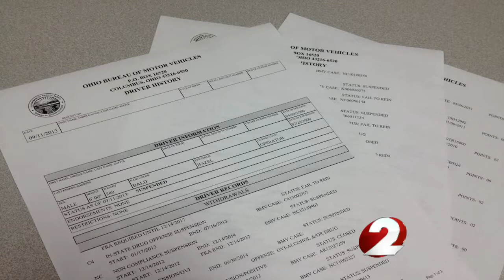Man accused of driving drunk after hitting railroad crossing